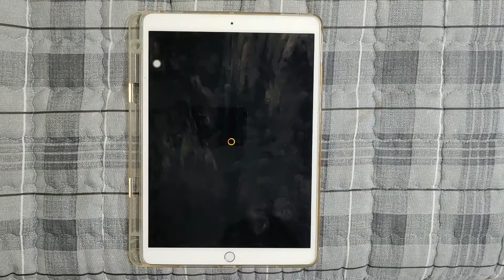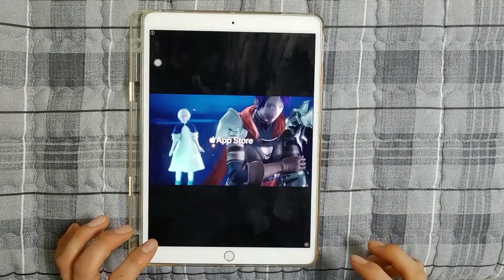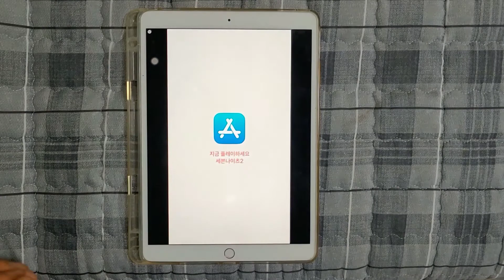Piano Tiles 2 - Christmas Rhapsody 3415 High Score, bad mistake XD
I can 3.6k-3.7k?